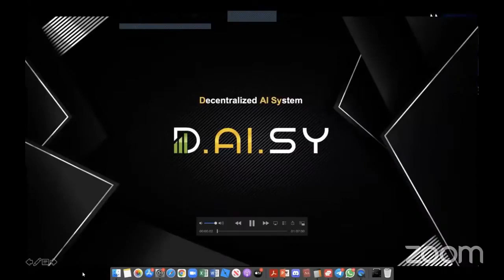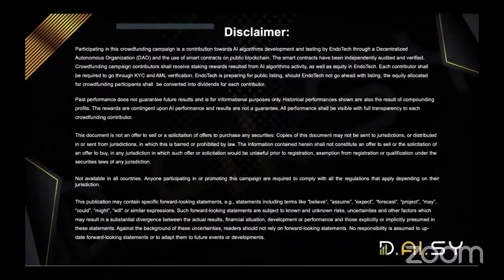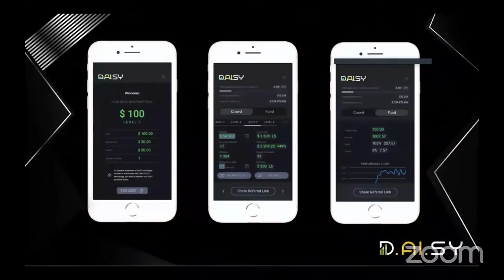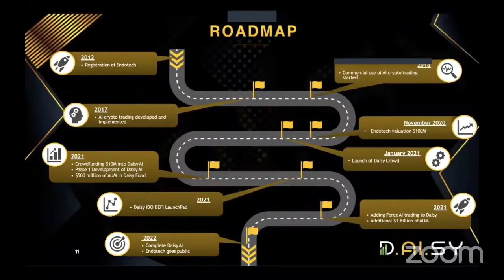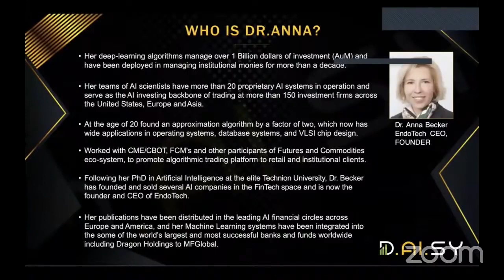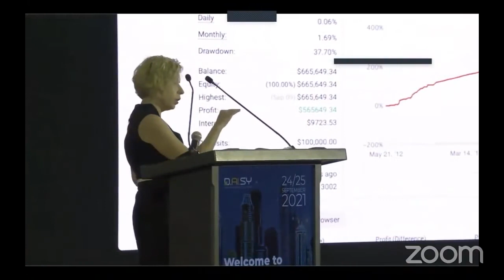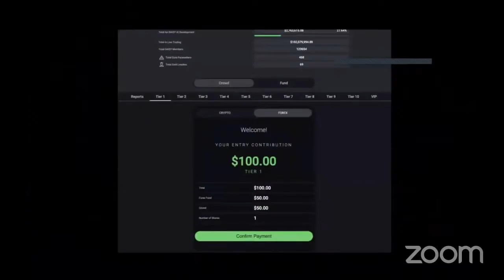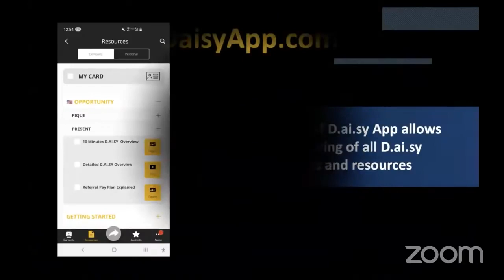Daisy Forex Live Presentation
Daisy Forex Live Presentation October 2021